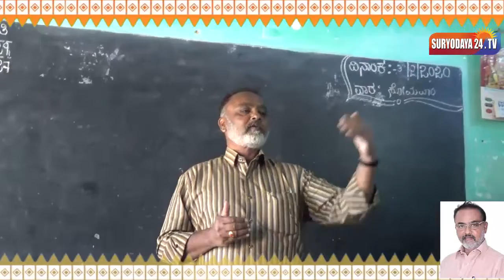ಸಮಯ ಪ್ರಜ್ಞೆ, ಮಾನವೀಯ ಮೌಲ್ಯಗಳ ಬಗ್ಗೆ ಮಕ್ಕಳೊಂದಿಗೆ ಸಂವಾದ ನಡೆಸಿದ ಜಿಗಣಿ ಶಂಕರ್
ಆನೇಕಲ್ ಪಟ್ಟಣದ ತಿಮ್ಮರಾಯಸ್ವಾಮಿ ಶಾಲೆಯ ಮಕ್ಕಳೊಂದಿಗೆ ಸಮಯ ಪ್ರಜ್ಞೆ, ಮಾನವೀಯ ಮೌಲ್ಯಗಳ ಬಗ್ಗೆ ಸಂವಾದ ನಡೆಸಿದ ಕನರ್ಾಟಕ ರಿಪಬ್ಲಿಕನ್ ಸೇನೆಯ ರಾಜ್ಯಾಧ್ಯಕ್ಷ ಜಿಗಣಿ ಶಂಕರ್ ರವರು.